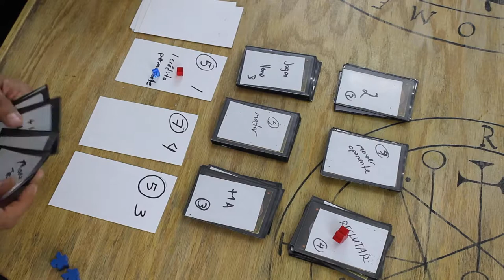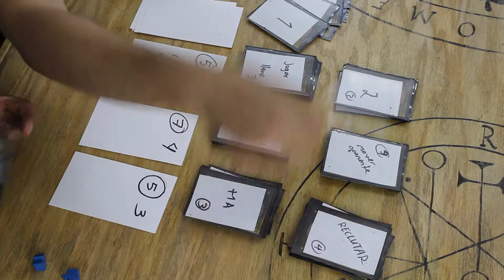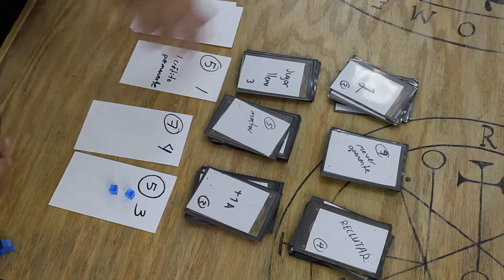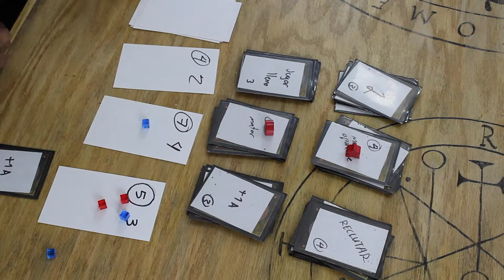Diario de Diseño [Capítulo 4]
¡Aldo y Josh continúan el arduo reto de crear un juego de mesa! En esta ocasión aprovechan este espacio para dejar en claro las reglas básicas del juego y todo sea más fácil de entender para ustedes en futuros videos.

¡Comenta con tus ideas y aportaciones!

Link de documento en línea para que puedan leer y revisar las reglas